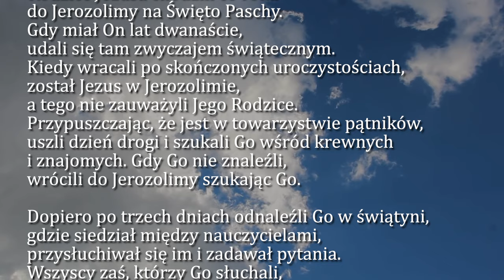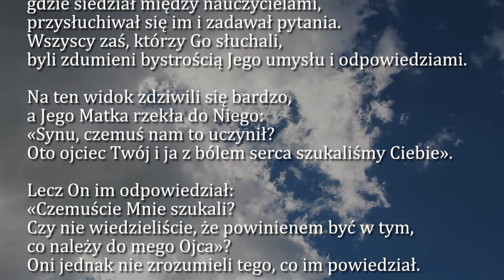Dobra Nowina na dziś | 8 czerwca - Wspomnienie Niepokalanego Serca NMP